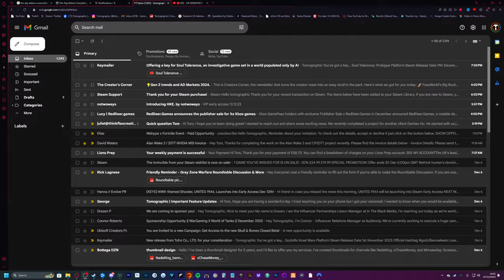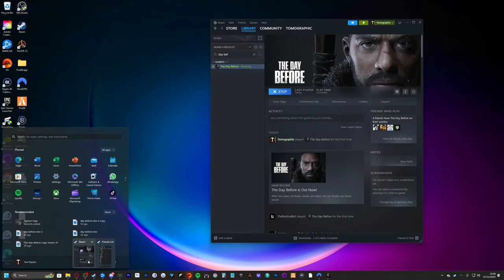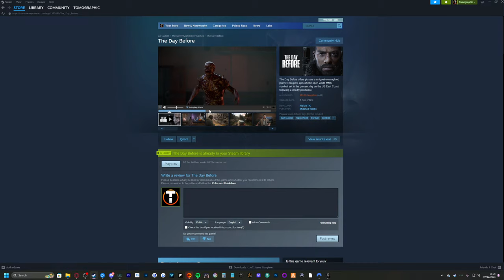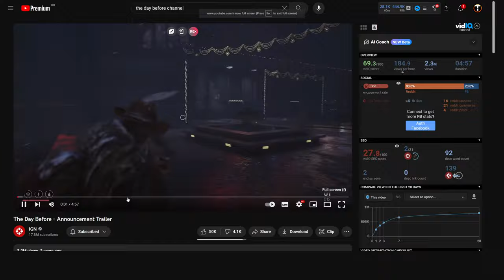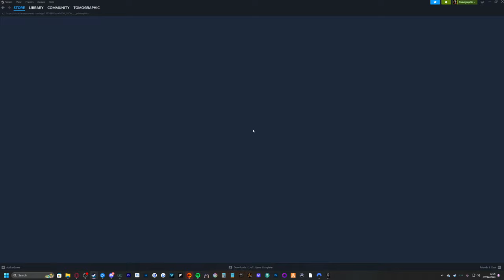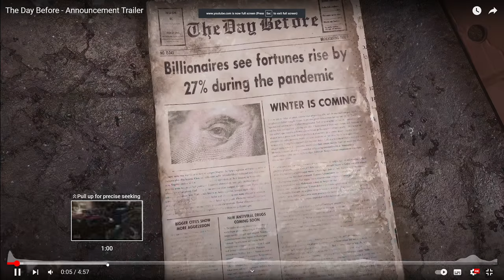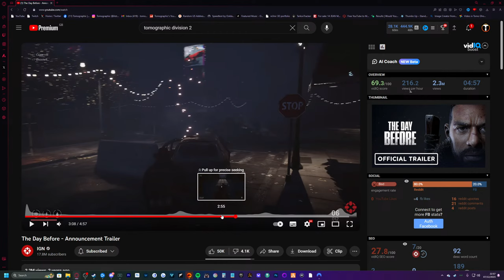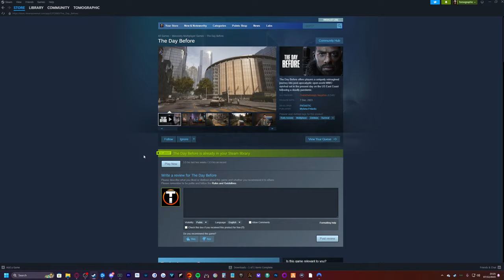LIVE - The Day Before First Impressions (It's actually real)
▶ The Day Before First Impressions LIVE